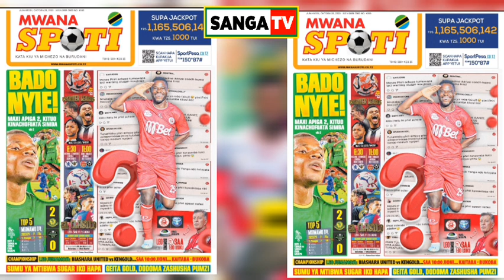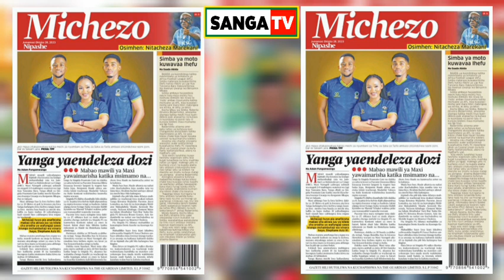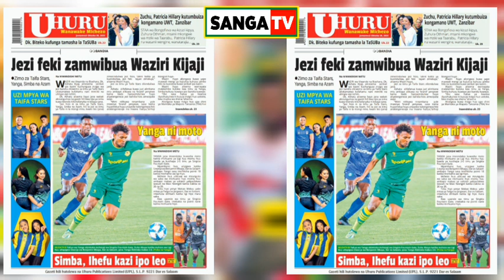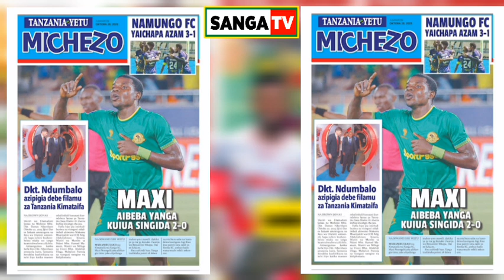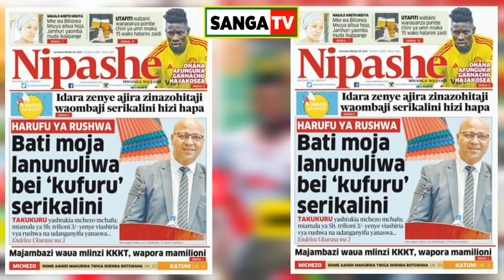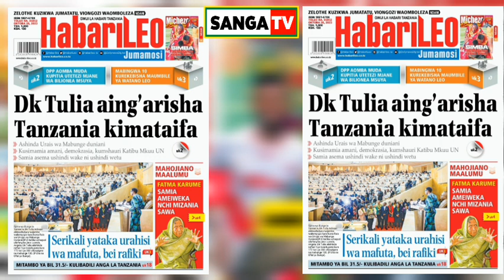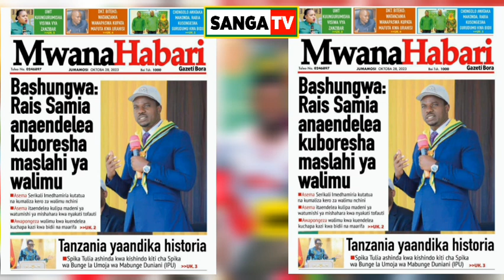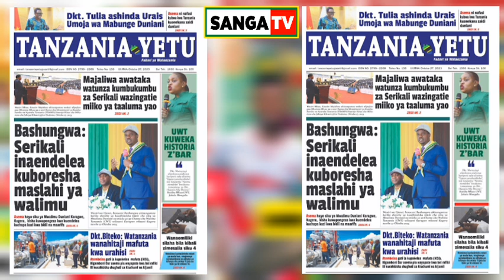Magazeti Ya Leo 28/10/2023; KOCHA JUMA MGUNDA KUPANGA KIKOSI Cha Simba Leo / MAX KUIFUNGA SIMBA